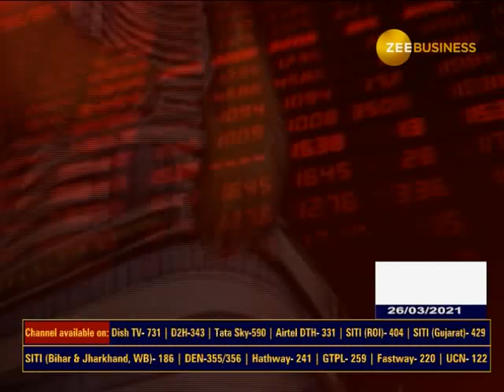Bottom Se Top Tak: किस Share और Sector में बनेंगे कमाई के बेहतरीन मौके? | Zee Business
What is the lesson learned from the last 1-year trick? Now which shares and sectors will be the best opportunity to earn? Make a new investment or Correction left now? Time to place bets on which theme? Ashish Somaiya with Anil Singhvi in ​​'Bottom to Top'